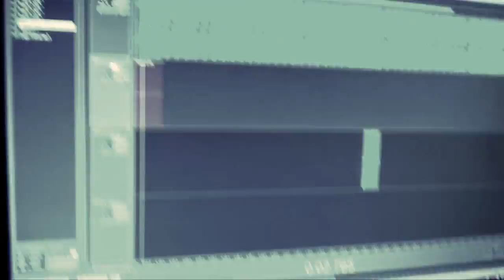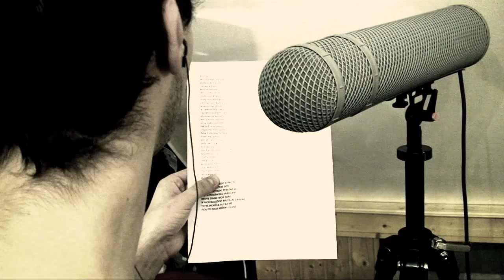Mechatuleň (MC Kastrace - Massacrew)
březen 2011